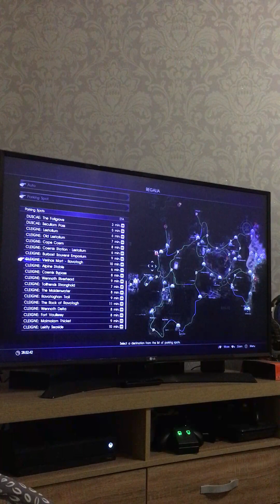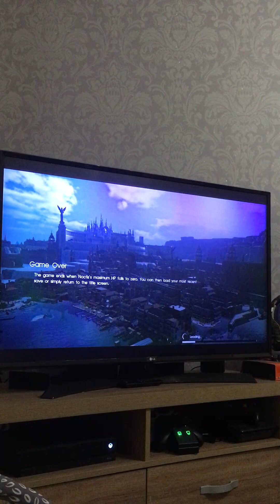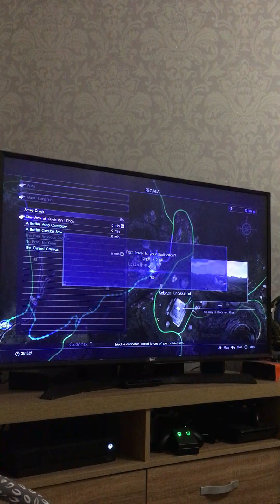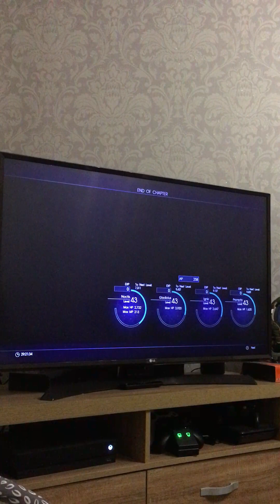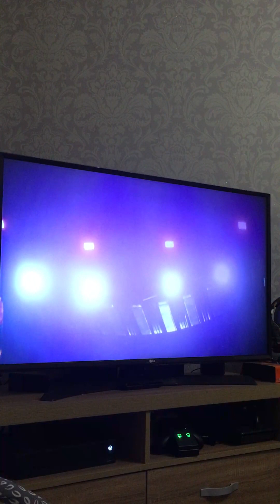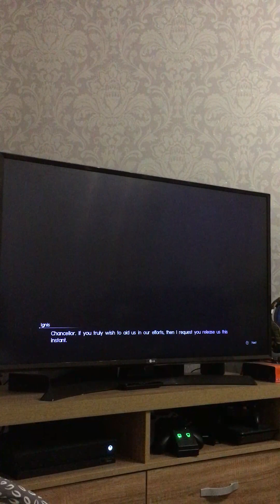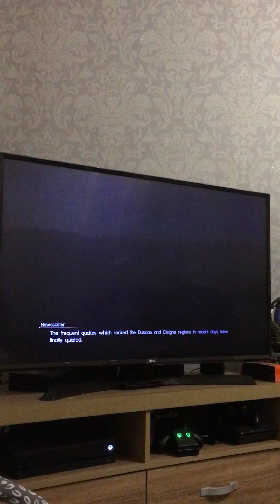Final fantasy XV walkthrough part 6